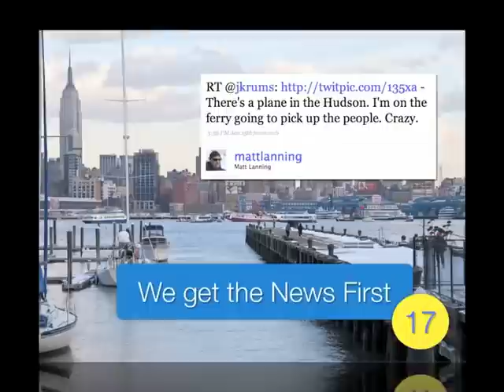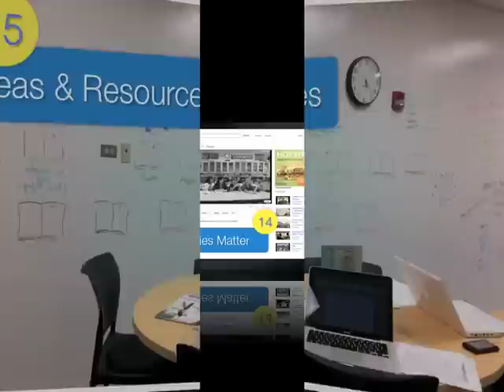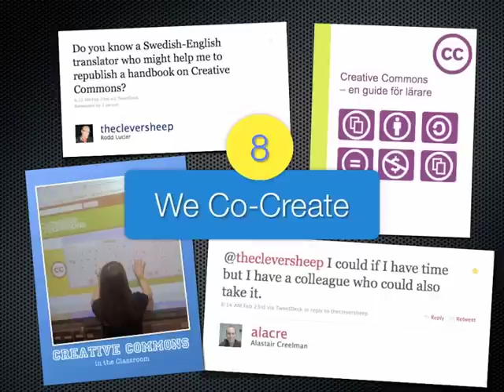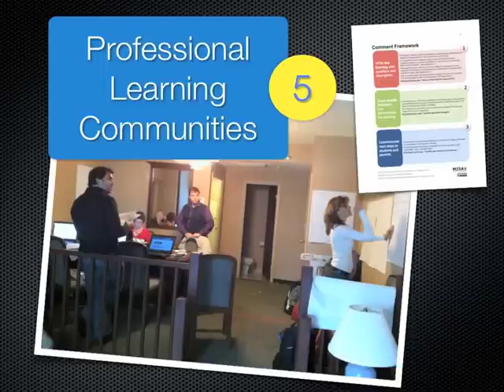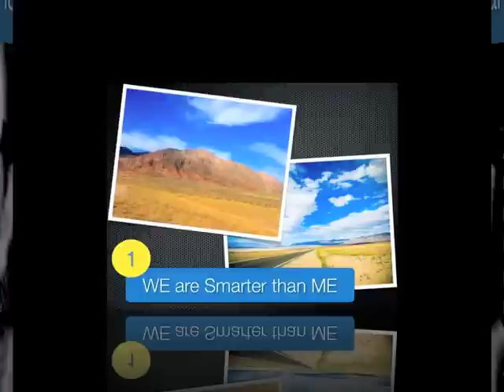20 Things I learned from Twitter - Rodd Lucier ECOO2010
Rodd Lucier's Pecha Kucha from ECOO2010.